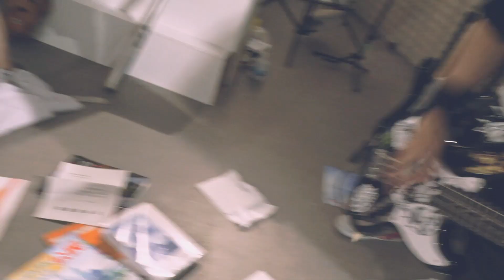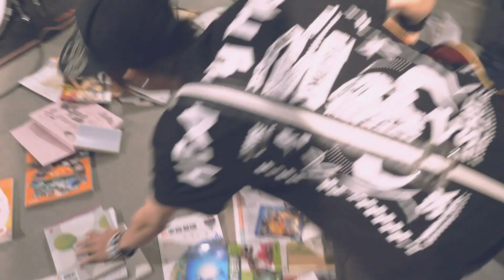【GARAGE DOG!!】 『My regret song.』 MV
1st single『 The Break of Dawn. 』より

※本映像は日本語字幕が設定されています

字幕は設定でオン・オフを切り替えていただくことが可能です。
映像だけでご覧いただくことも出来るので2回楽しめます。
いや、何度でも楽しんでください!!

Vo./Gt. KOK!

GARAGE DOG!! pre.
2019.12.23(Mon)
『 Christmas Party!! 』　開催決定!!

GARAGE DOG!!
w/ NANOSCALE , no regret , THE LAST PAY DAY , LoL PLANET
○Ticket　¥1,500 (別途1Drink)
　　　　　　　　　『なんと！！限定入場者特典グッズ付き！！』
○会場 下北沢ろくでもない夜

＝お名前（ニックネーム可），イベント名，枚数＝

=監督助手　スダタカヤ=

=撮影協力=
むらやま なつみ
Insatagram : turuturu026

ももせ けんいち
Insatagram : Kenichi.momose